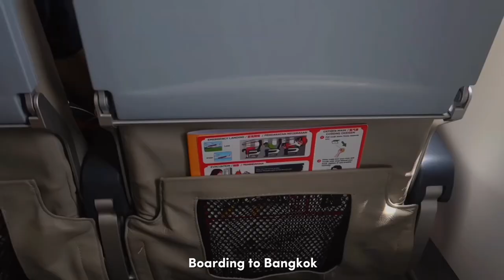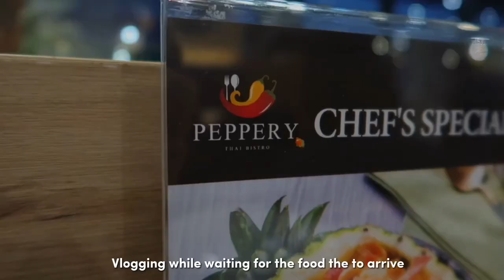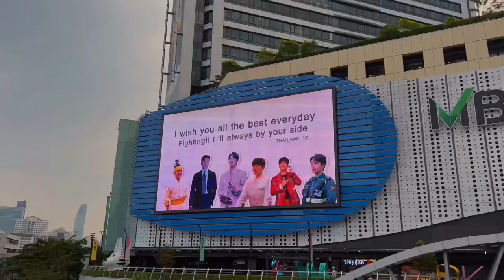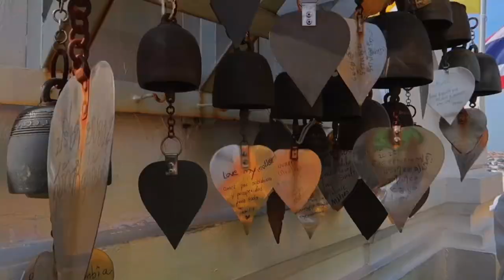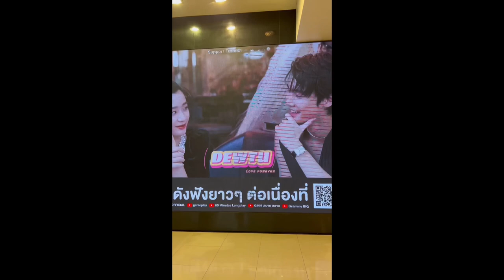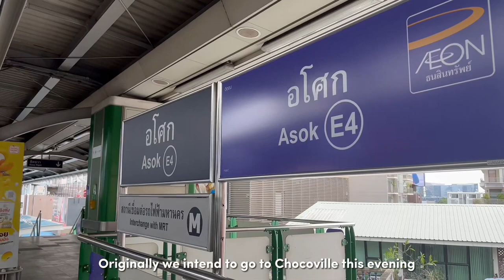Thailand Travel Vlog 🇹🇭 | Malaysian first experience in Bangkok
Hi guys, it’s been awhile since I upload my last video. Hope all my subbies are doing well. I went to Bangkok last Oct and I only managed to finish editing the video before the year 2022 end. Hope this will make your end of year better. To many more good things in 2023 and happy new year everyone!